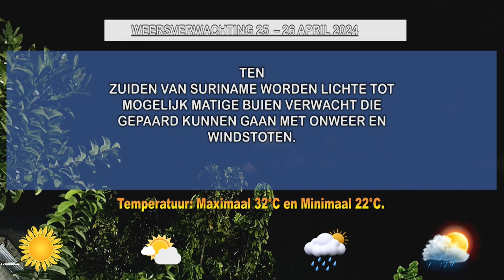25 04 2024 Weersverwachting 25 – 26 april 2024